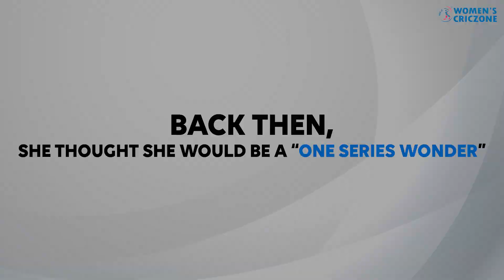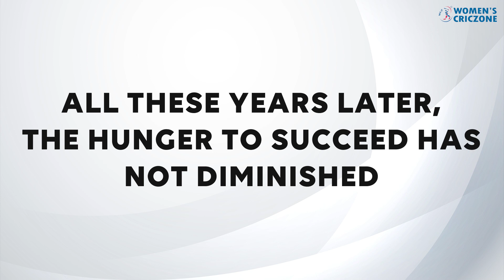Mount Mithali Raj - the journey and the milestones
Mithali Raj has been playing at the international stage for over 22 years now. She has almost every batting record in her kitty, barring the Wold Cup Trophy. Here’s looking at some of those and knowing a bit of her journey from Raj herself.